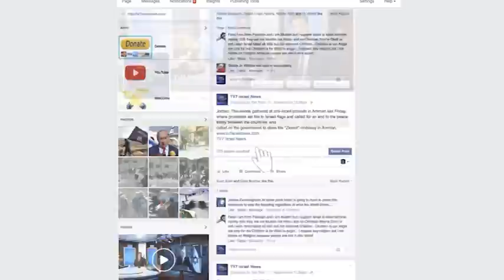TV7 Israel News 16.12.16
Ø  1) David Friedman, who was appointed last night as Trump's new ambassador to Israel, announced he is looking forward to working for strengthening the unbreakable bond between the two countries in Jerusalem – the eternal capital of Israel.
Ø  2) Jewish settlers of the West Bank outpost of Amona are preparing for a possible forced eviction, after they rejected a deal offered by the government, which aimed to ensure a peaceful removal of the settlers to a nearby post.
Ø  3) US Secretary of State John Kerry accused the government of Syrian President Bashar Assad of carrying out "nothing short of a massacre" in the northern city of Aleppo.